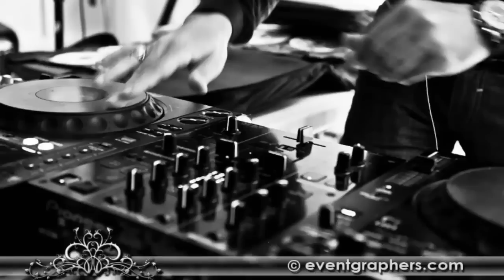Royal Cruise June 4th 2011 - Toronto Persian cruise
coming up::::  WHITE TORONTO CRUISE === June 26th
 *** more info on our events @ Mehmooni.ca ***
The footage from our First annual Royal Cruise [captured and edited by EventGraphers] which on its FIRST ever year was SOLD OUT 10 days in advanced... organized by Mehmooni.ca in association with Iranian Students Associations of York and UofT.
On the decks:
DJ Bliss
DJ Sekteh
DJ Mahdyar
featuring:
Dr. Bongo (percussion)
Geoff Bournes (Saxophone)
MC Benny P

Look out for ROYAL CRUISE II coming up summer 2012!
Ali Etemadi
Marzieh Bashari
Reza Nazer
Haida Sandwiches
EventGraphers
Lamzy Cafe

and SPECIAL THANKS TO ALLLLLLLLLLLL THOSE WHO MADE IT OUT AND made this suchhh a successful show!!